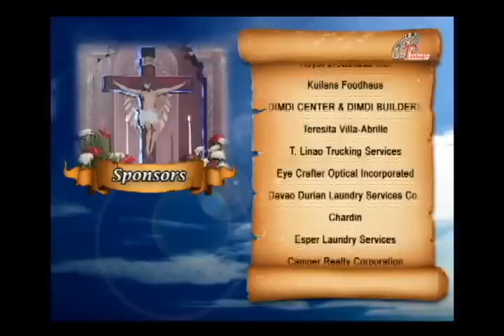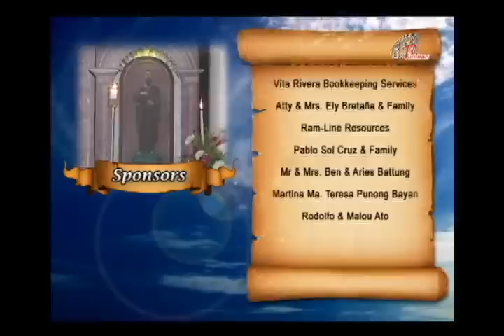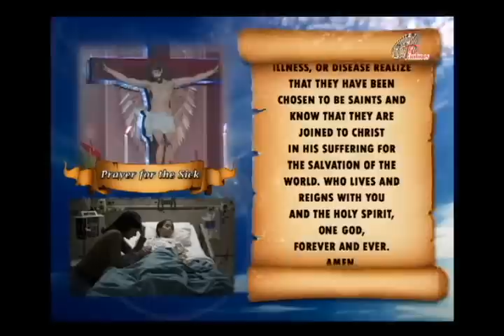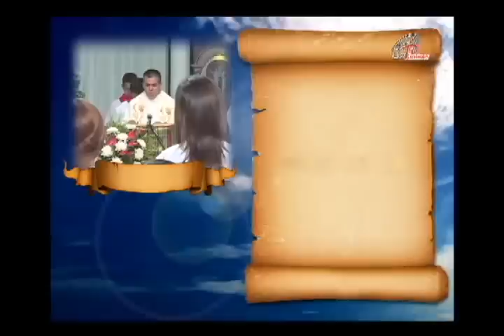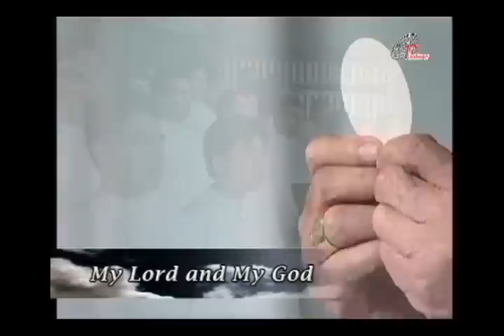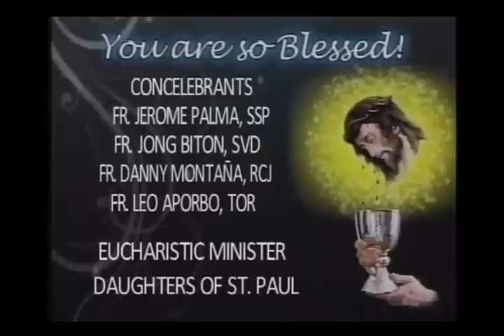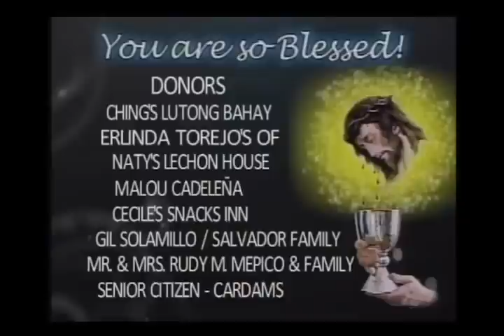Sunday TV Mass - August 9, 2015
and

and in DXAM 1017 khz (Radio Rapido) 8:00pm Saturdays